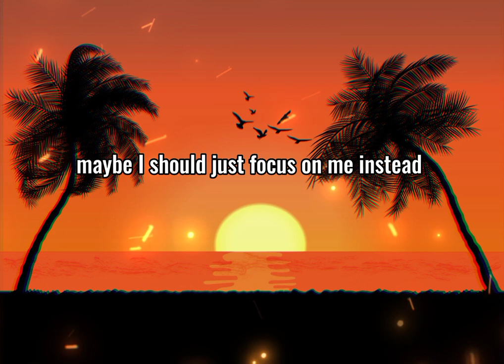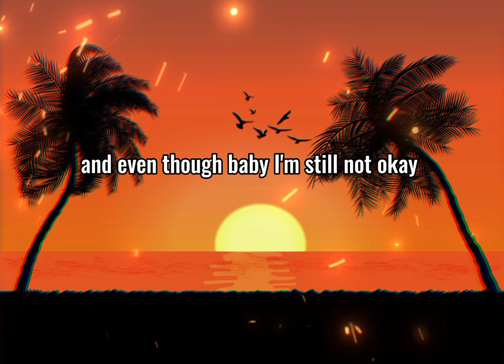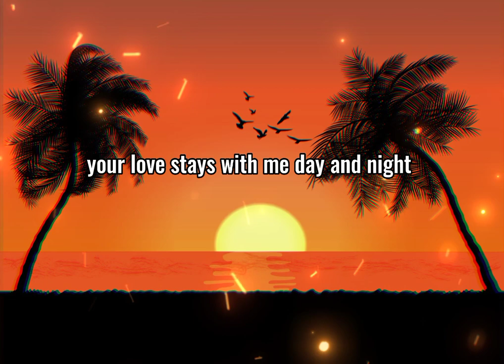LEFT AND RIGHT LYRICS BY: CHARLIE PUTH